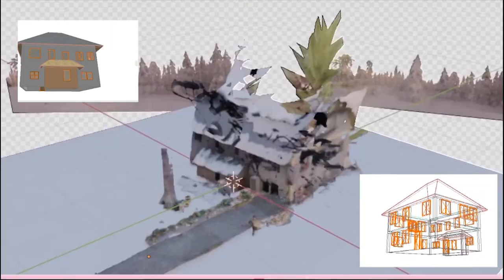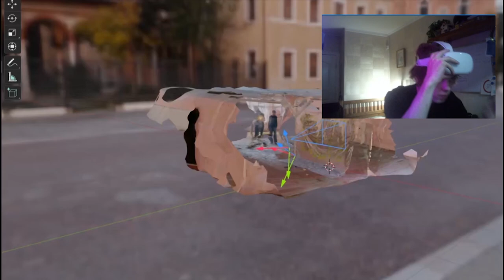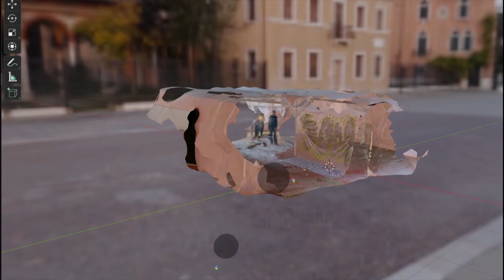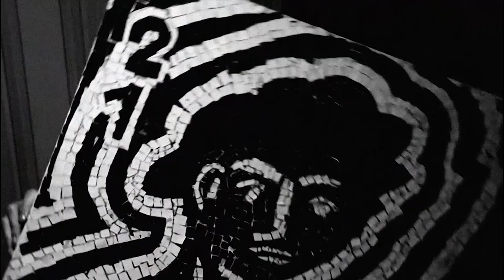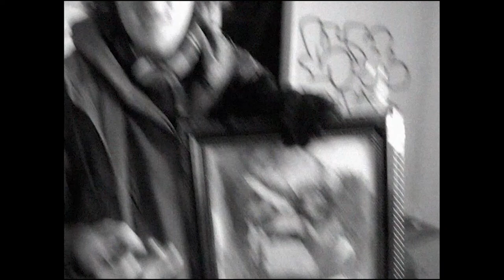SHTAB | Short Film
directed by Ravil Gatiyev
footage Shot By Evgeny Kolesnikov , Ravil Gatiyev
visuals by Ravil Gatiyev
3d scans by Danil Rudenko
animation by Ravil Gatiyev
edited by Ravil Gatiyev

7oda
ALA/KZ